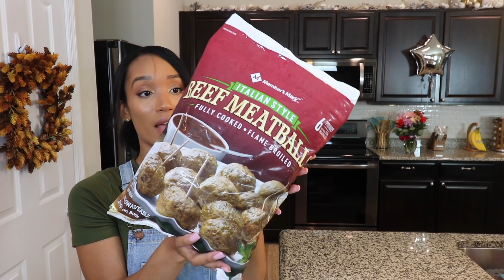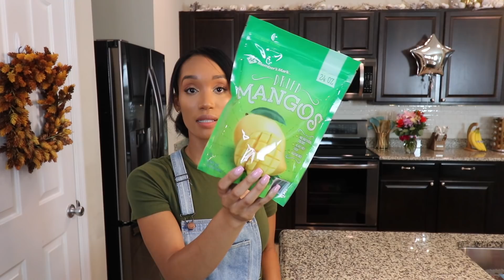I HAD TO THROW ALL OF OUR FOOD AWAY! 🤦🏽‍♀️ SINGLE MOM OF 3 HUGE GROCERY HAUL! // Jessica Tull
Hey Everyone, Welcome back to another GROCERY HAUL! This is what I bought to replace all of our food I had to throw away plus our weekly items we like.

Jess

***MUSIC CREDIT***